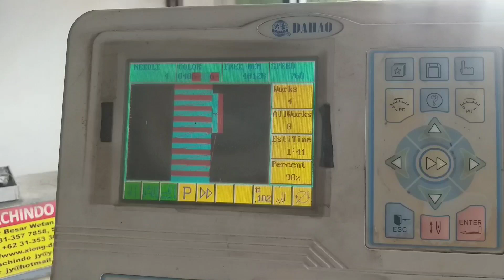bordir bendera kecil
bordir bendera keci dengan mesin bordir komputer